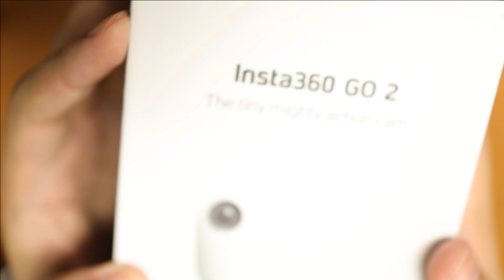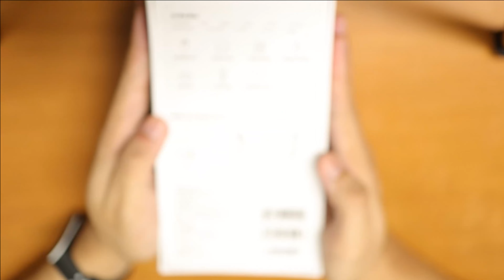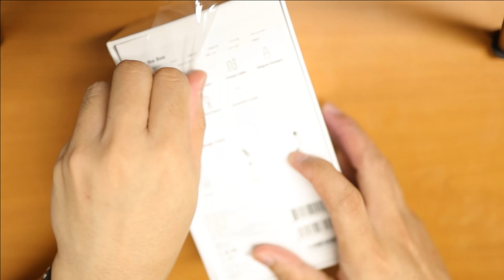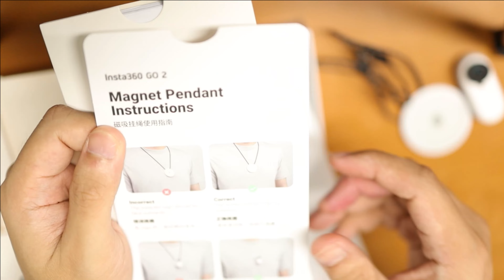Unboxing Action Cam Terkecil Di Dunia, Insta360 GO2!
Hallo sobat AMV
sudah menantikan video action cam lagi kan?
nah ini nih aku udah unboxing kamera aksi terkecil di dunia tapi punya kualitas yang ga kalah sama gopro loh!
yok kita lihat bareng-bareng apa aja isi didalam box nya ya...